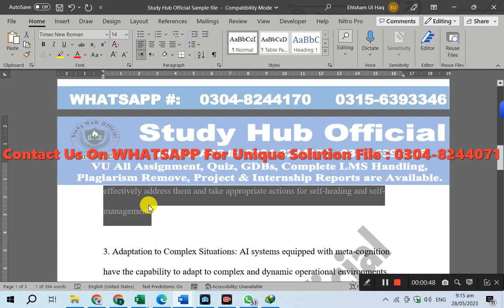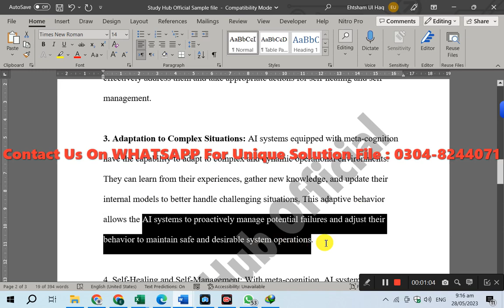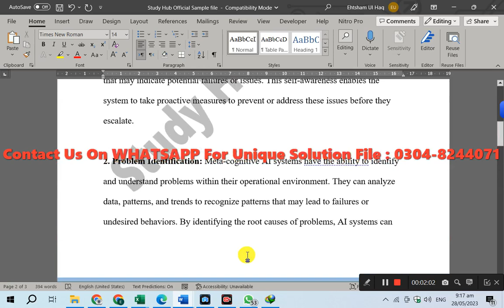CS607 GDB Solution Spring 2023, CS607 GDB 1 Solution Spring 2023, CS607 GDB Solution 2023, CS607 GDB